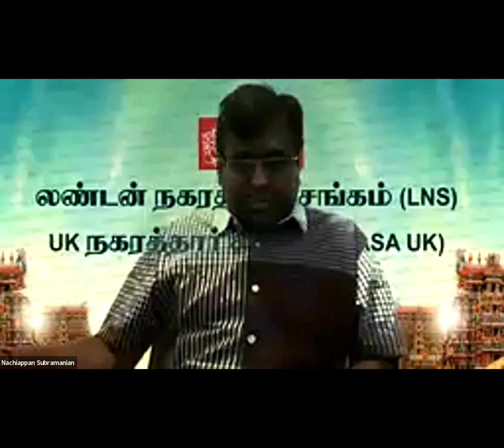Kannadhasanum Tamizhum - Dr. A.L Meenakshi Sundaram Speech